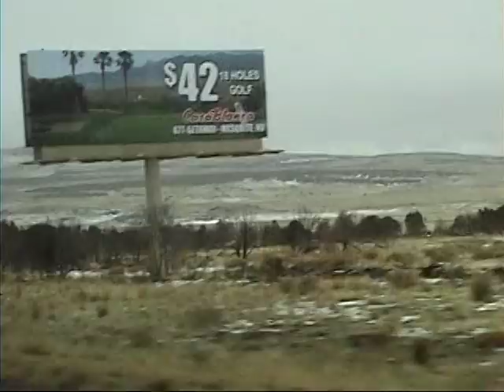Leaving Park City, driving thru Utah, 2013 3